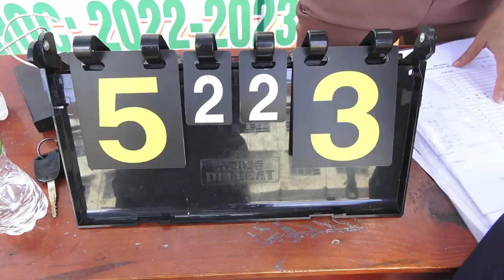BÓNG ĐÁ 1